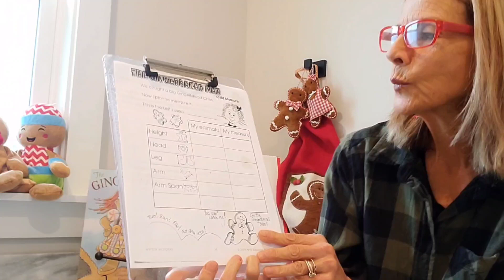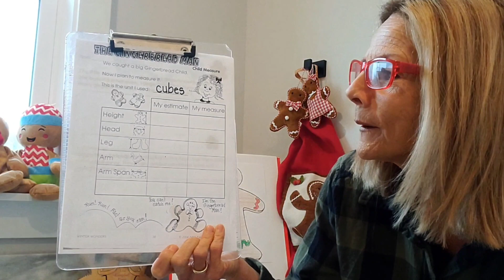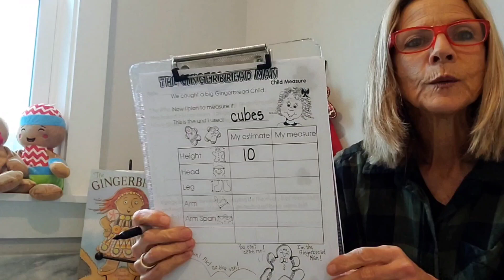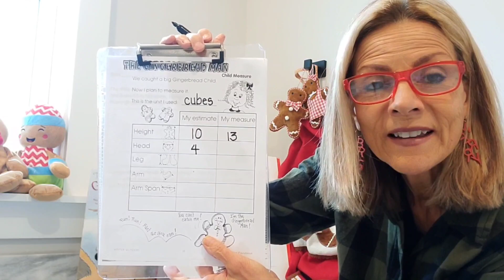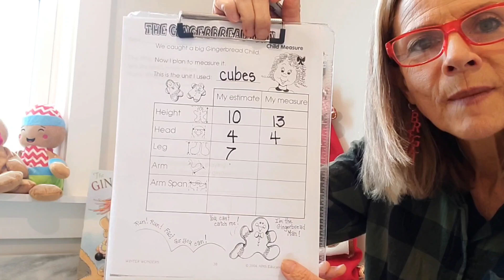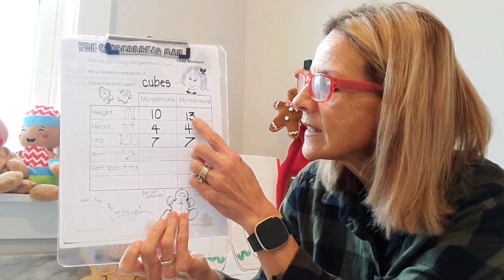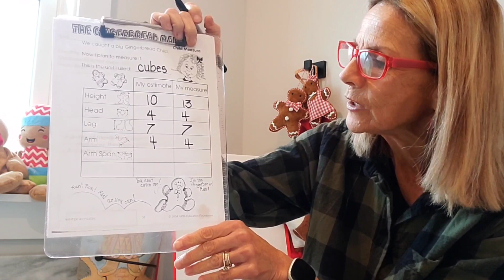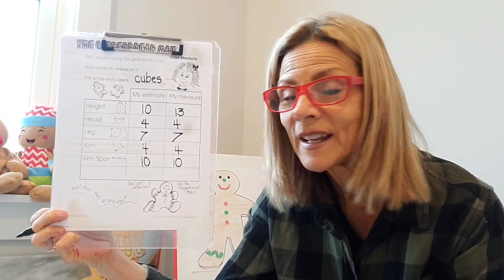Measure Up! Gingerbread Measuring Fun!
Sharpen up your estimation and measuring skills with this fun gingerbread math activity!